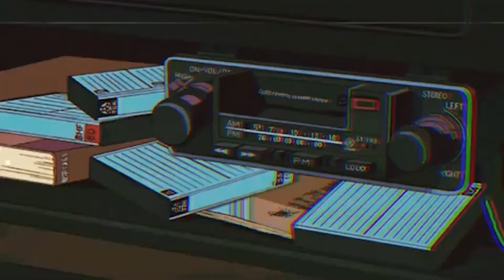(GPO) Why Mera Is Honestly The Best Fruit